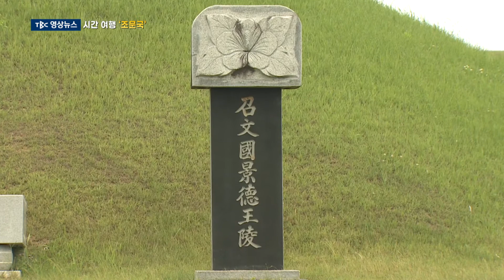시간 여행 '조문국' [TBC-띠비띠]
'신비의 나라' 역사 품은 370여 기 고분
조문국 고분군 - 경북 의성군 금성면 대리리 324